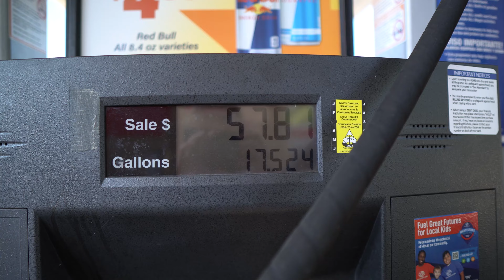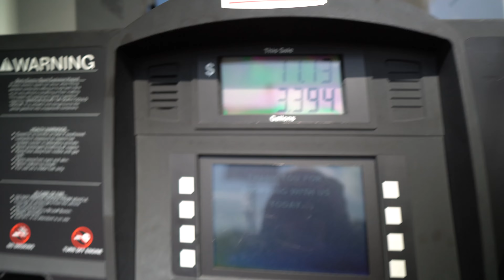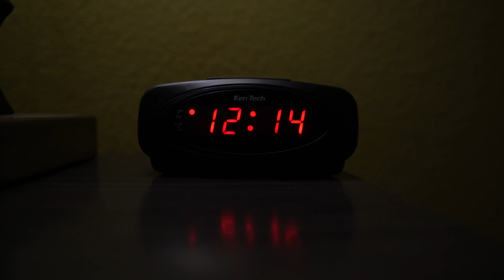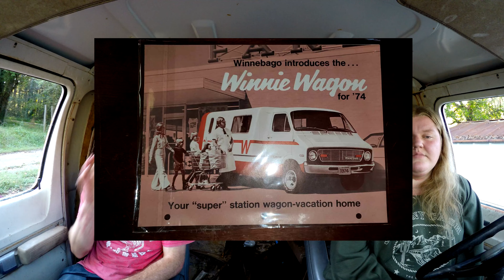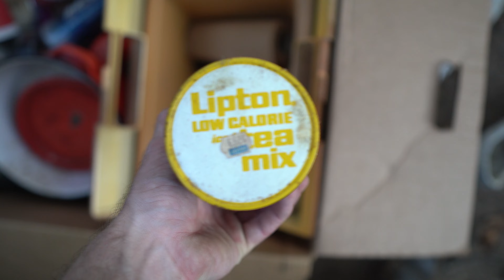I Bought a Rare 1/500 1974 Dodge Winnie Wagon B300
In this Video we go out to Tennessee to pick up a rare old Dodge van.

A 1974 Dodge Winnie Wagon, limited quantity were made. Its a factory mini camper on a one ton Dodge van chassis. It came factory with seats, a table, counter, stove, closet, fridge, and more.

It's comprised of a standard steel cab, a fiberglass and acrylic body mixed with some sheet metal with the interior being made of wood and other materials.

I have big plans to restore this thing back to useable condition. In this part I get it running, moving, different wheels, a little bit of cleaning along with talking about some of the history of the vehicle and where my plans are with the future of the van.